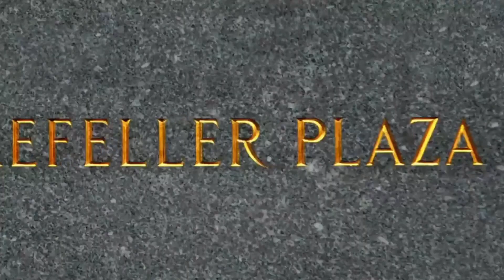Jack Donaghy, Stalker | 30 Rock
From Episode 19, Season 1. "Corporate Crush". Liz is happy in her new relationship with Floyd (Jason Sudeikis); a company executive (Rip Torn) warns Jack that he is keeping an eye on his performance.